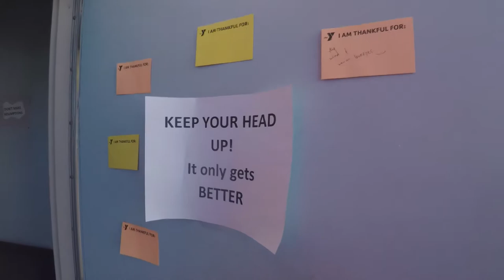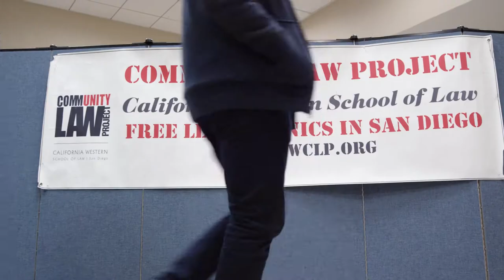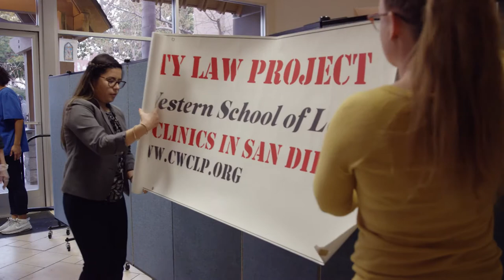The Mission - Community Law Project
The California Western Community Law Project works to provide sustainable and competent legal services to low-income and indigent members of the local community while advancing the profession of law.